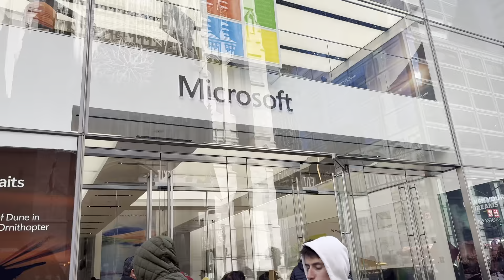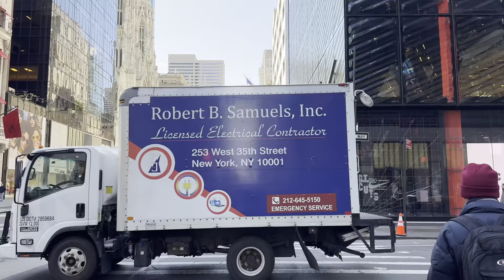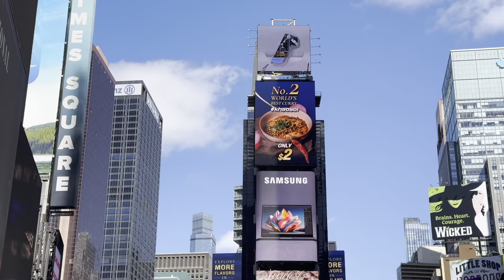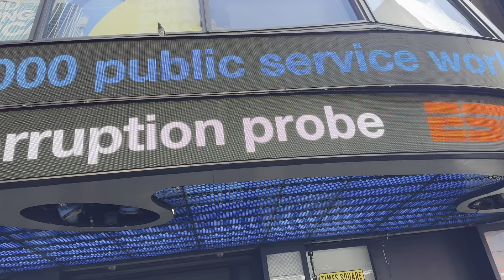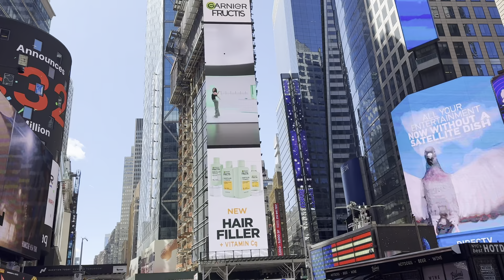NEW YORK CITY Virtual Walking Tour [4K] | Spring Season Walk | Midtown Manhattan Walking Tour 4K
This is the virtual walking tour of Midtown Manhattan from 5th Ave & 65th Street to Times Square, New York City.

00:00 Intro
05:40 5th Ave & 59th St
07:33 Van Cleef & Arpels Store
08:10 5th Ave & 57th St
14:34 Cartier Store
17:50 Rockefeller Center
20:18 Nintendo Game Store 🏬
22:30 6th Ave & 48th St
26:45 7th Ave & 47th St
27:40 Times Square Concourse
28:35 Costume Characters
30:52 Naked Men With Guitar 🎸
35:35 Badshah’s New Album (Ek Tha Raja)